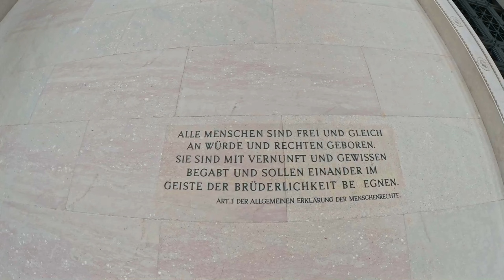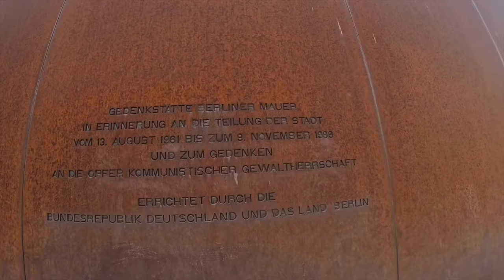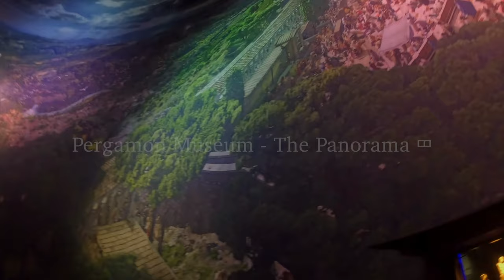Vienna & Berlin: The Epic Journey of a Lifetime 🇦🇹🇩🇪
Join us on an unforgettable journey through the historic cities of Vienna and Berlin! 🇦🇹🇩🇪 We explore iconic landmarks, breathtaking architecture, and world-class museums. From the magnificent Schönbrunn Palace and the Belvedere Museum in Vienna to the Berlin Wall and the renowned Pergamon Museum in Berlin, experience the culture, history, and beauty these cities offer.

✨ Highlights:

Stroll through Vienna's elegant streets and visit the St. Stephen's Cathedral
Discover art treasures at the Albertina Museum
Witness the remains of the Berlin Wall and learn about its history
Explore the rich art collections in the Museum Island of Berlin

0:00 Intro
0:23 Vienna, Austria
7:50 Berlin Germany